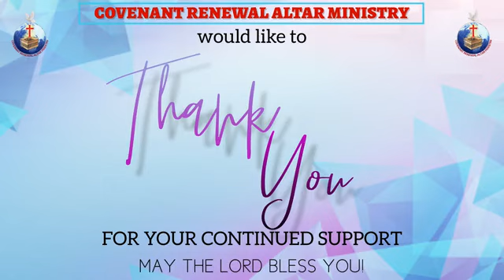Gift of Discernment and Gift of Faith (2nd Service) | Bishop Dr.Fidelis Obwoge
Acts 16:16-18
16 And it came to pass, as we went to prayer, a certain damsel possessed with a spirit of divination met us, which brought her masters much gain by soothsaying:
17 The same followed Paul and us, and cried, saying, These men are the servants of the most high God, which shew unto us the way of salvation.
18 And this did she many days. But Paul, being grieved, turned and said to the spirit, I command thee in the name of Jesus Christ to come out of her. And he came out the same hour.

Romans 10:17
17 Consequently, faith comes from hearing the message, and the message is heard through the word about Christ.